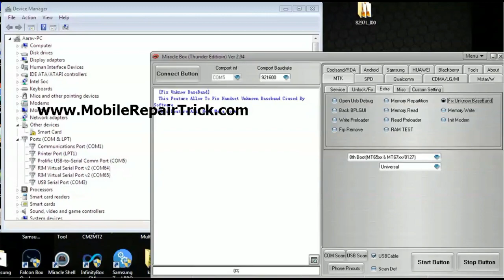Micormax A107 Unknown Baseband Repair by Miracle Thunder | How To Repair Unknown Baseband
Micormax A107 Unknown Baseband Repair by Miracle Thunder

Micormax A107 Unknown Baseband Repair,
How to Repair Unknown Baseband,